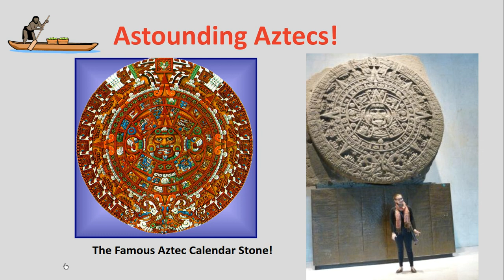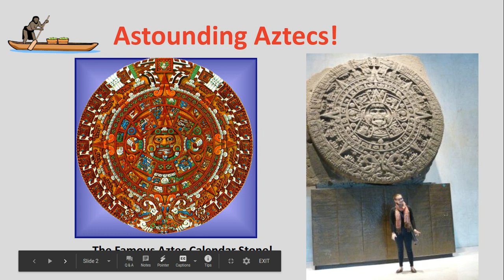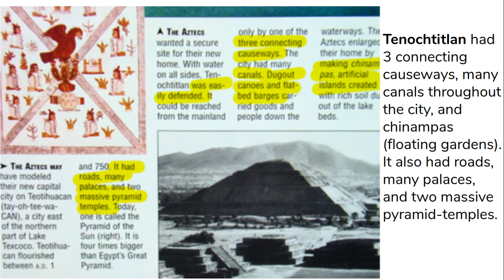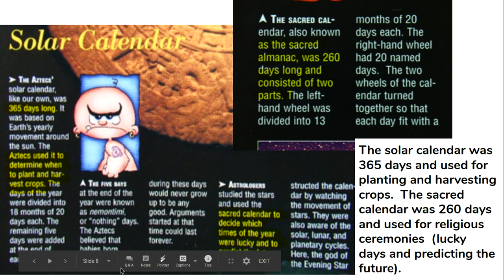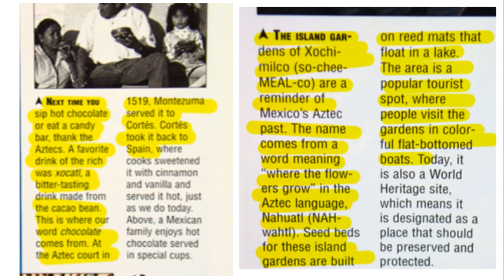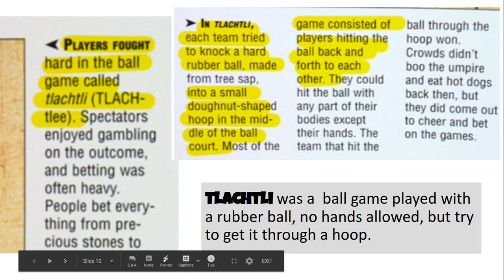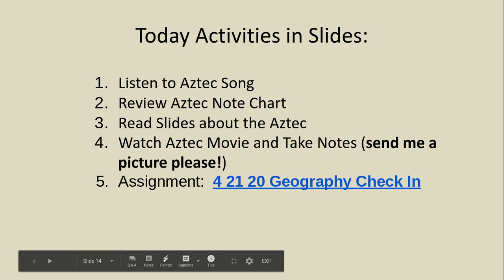4 20 20 Aztec